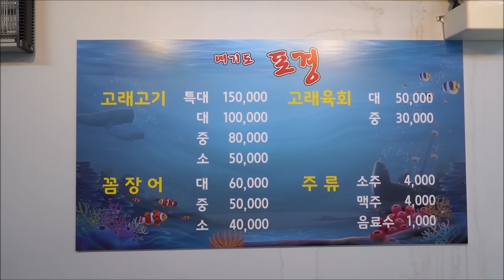치명적인 중독성! 부산 자갈치 고래골목 고래고기(밍크고래) / 포경선[맛있겠다 Yummy]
포경선(자갈치시장)
부산 중구 남포동4가 40-7
낮부터 영업합니다~
연락처는 영상 40초쯤에 있습니다